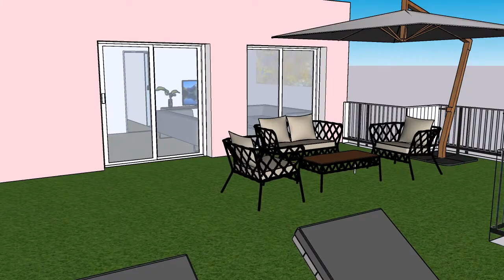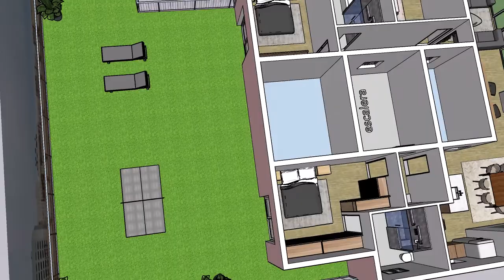les corts atico